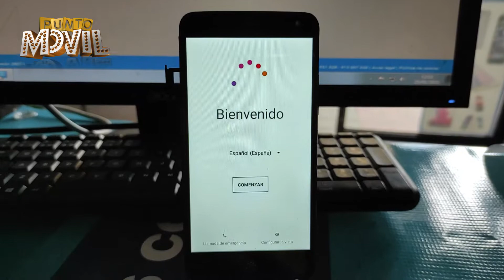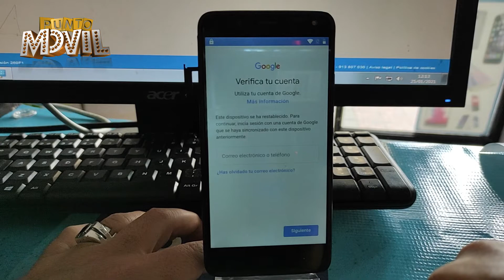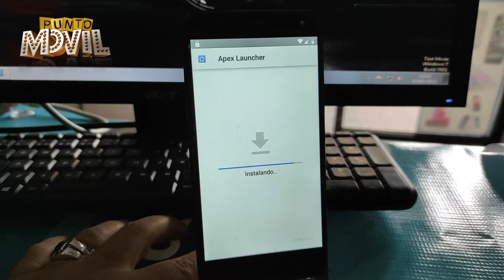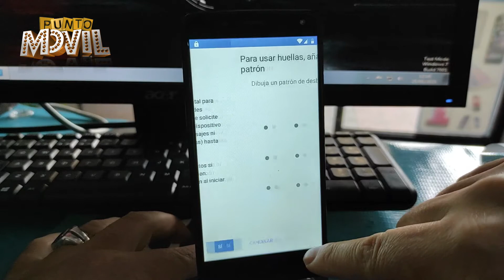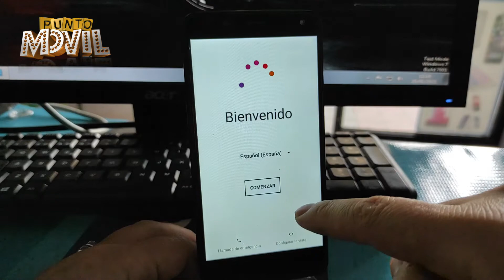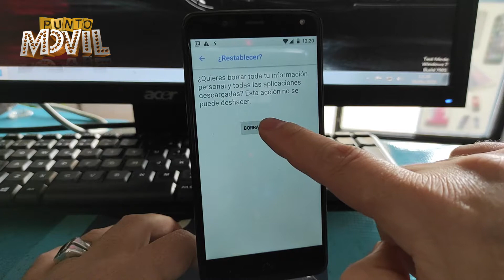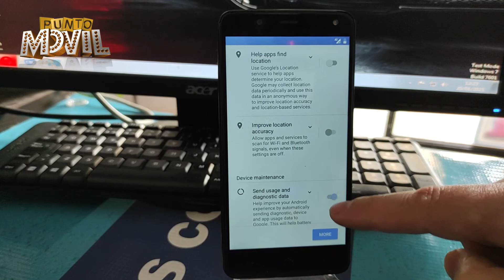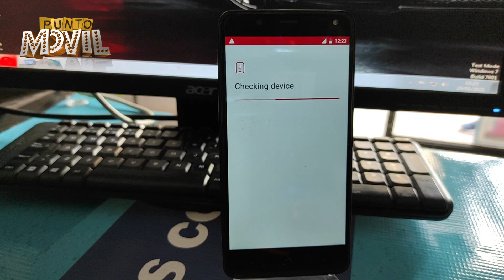BQ Aquaris V Frp bypass guide